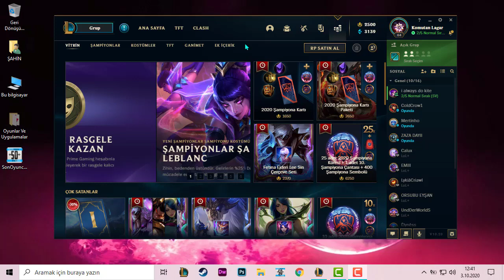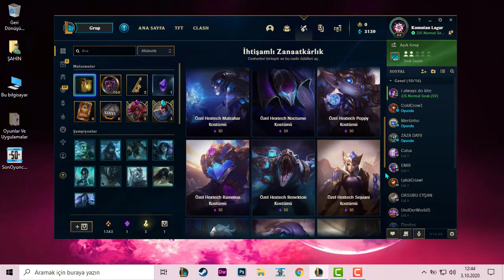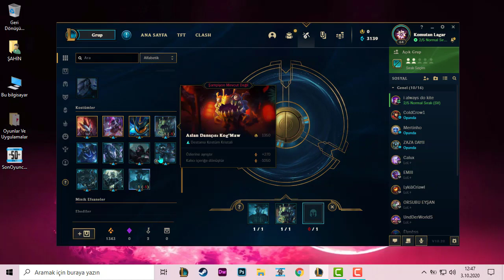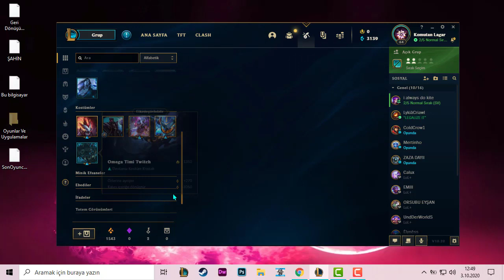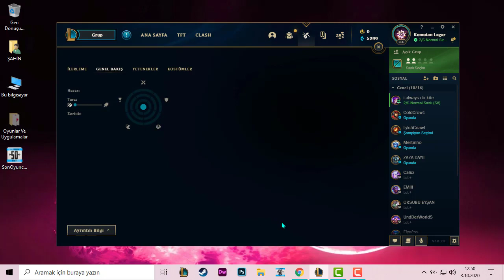LoL 2020 Şampiyona Küresi Açılımı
Arkadaşlar Almayın